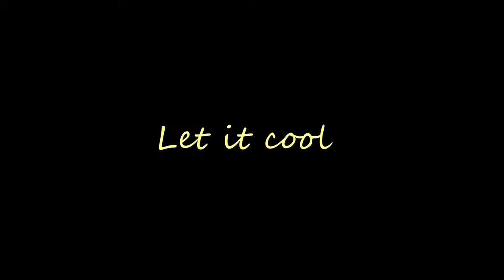Thenkuzhal Muruku recipe in Tamil | தேன்குழல் முறுக்கு | Diwali special recipe | How to make Murukku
In this video, we will see how to make Thenkuzhal Murukku recipe at home. Making Murukku is very easy and simple.
Kadalai Maavu Murukku :
 Please try this recipe at your home and share your feedback in comments below.
        Kindly follow all those steps given in video and your result will b good.
thenkuzhal muruku#
diwali snaks recipe#
crisphy snack#
urid dal muruku#
arisi murukku#
kadalai maavu muruku#
besan muruku#
chakli recipe#
easy snack#
tea time snack#
how to make muruku at home#
homemade snack #
Thank you ! Happy Cooking !